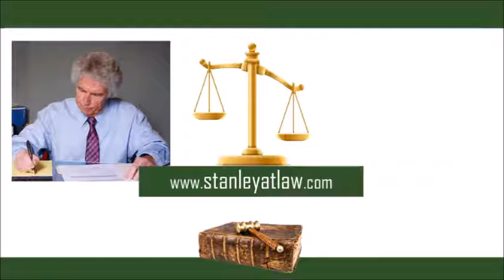benefiting from tax procedures in Olympia, WA - The Law Offices of Matthew W. Stanley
tax trial litigation, emotional cost of trial, which court to litigate in for tax, weather to represent yourself, the real cost of tax litigation, when to litigate for irs debt, when to settle with the irs, tax administrative procedures state and federal, benefiting from tax procedures, benefits of state and federal tax procedures